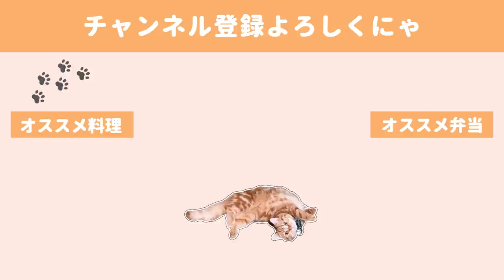【料理動画】フライパン一つで３品同時調理／お弁当詰め【時短料理】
フライパンで３品同時に出来るのは時短にもなるし、洗い物も少なく済むのでとても助かりました。
ただ、範囲が狭まる分焼くときに具材同士重がなってしまうので、多めの量を作る場合はあまりおすすめできません
2人分だったり、お弁当のおかずぐらいの量だとぴったりです。

私はたくさん活用していきたいなと思っています(￣ー￣)✨✨

今日の詳しいレシピをブログに載せているので是非覗いてくださいませ🙏✨

◇BGM◇
DOVA-SYNDROME様